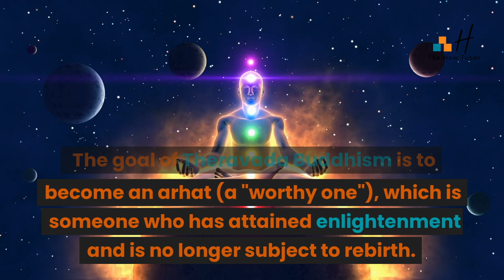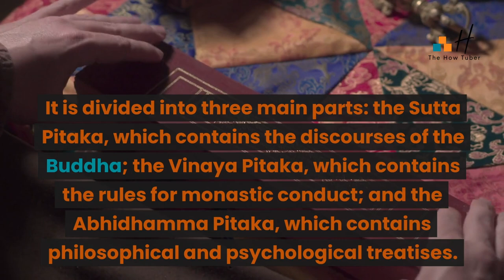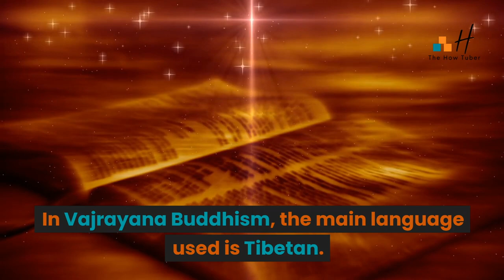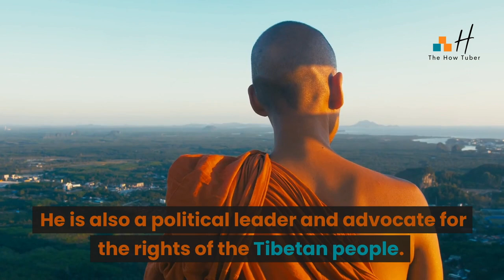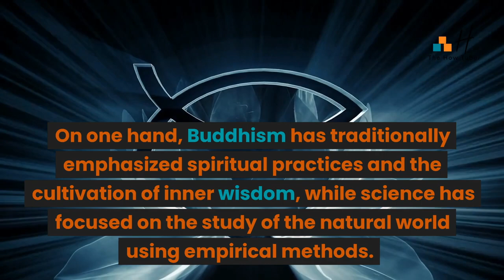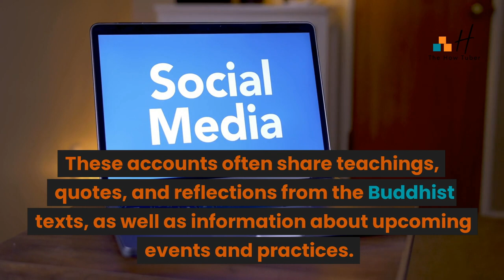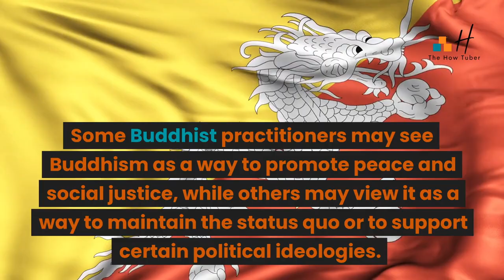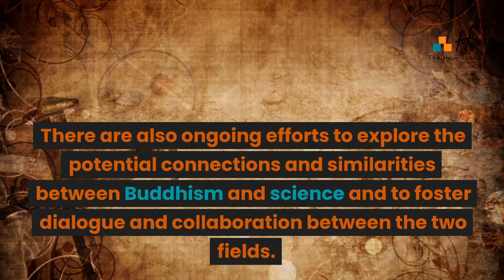Buddhism Today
Learn more with @TheHowTuber